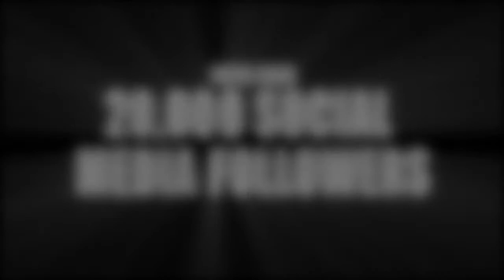One And Only Direction - 2016 Promotional Video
One And Only Direction are the worlds premiere tribute band to boy band phenomenon One Direction.

Our commitment to authenticity alongside the boys passion perform creates a high energy, impactful show.